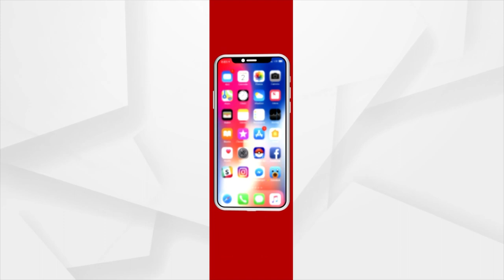ମହାକାଳେଶ୍ଵରଙ୍କ ଭଷ୍ମ ଆଳତୀ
|| ଓମ୍‌ ନମଃ ଶିବାୟ ||
ସୋମବାର ସକାଳୁ ଦର୍ଶନ କରନ୍ତୁ...ଉଜ୍ଜୟିନୀ ସ୍ଥିତ ଶ୍ରୀ ମହାକାଳେଶ୍ଵର ଜ୍ୟୋତିର୍ଲିଙ୍ଗଙ୍କ ଭଷ୍ମ ଆଳତୀ...।